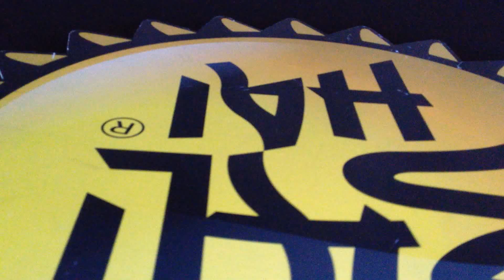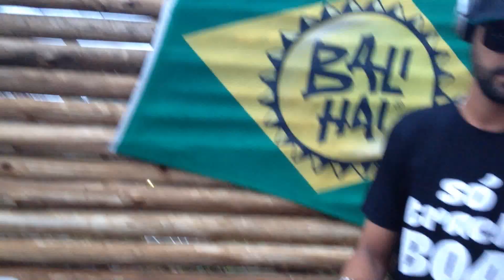Roger Thiago Terraza Bali Hai# porto belo sc @SIMOVA mobile pt 3